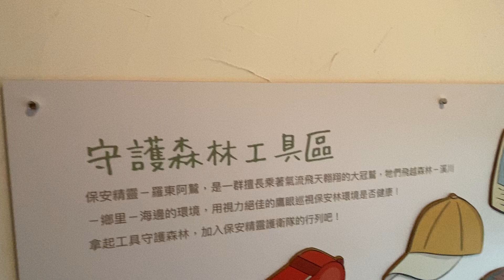台灣守護森林的工具、台灣百年林業，美麗的宜蘭！美麗的台灣！羅東林業文化園區